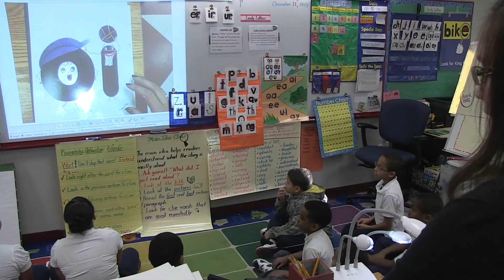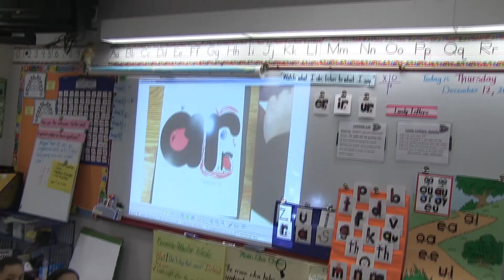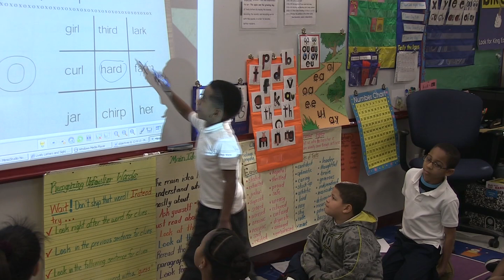Instruction Series 2014 Vanessa Nunez Targeted Intervention for EL Newcomers